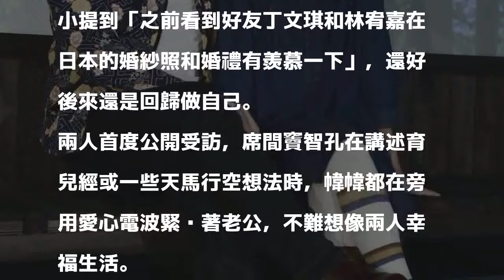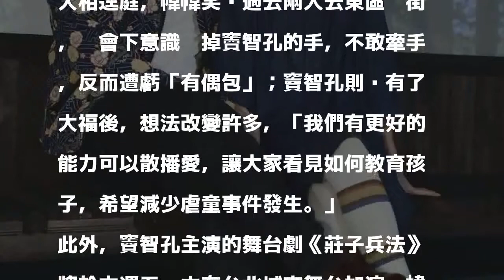（影音）竇智孔老婆曝光！甜談「彼此獨特婚紗」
〔記者蕭方綺／台北報導〕竇智孔和老婆幃幃登記八年，首度公開合體，出席「新海誠特展」，展內有一處櫻花紛紛落下的場景，相當浪漫，幃幃笑說站在那邊，一直幻想在拍婚紗，一問之下才發現兩人竟沒宴客、也沒拍婚紗。對此，竇智孔解釋彼此對於這些繁文縟節都有共識，幃幃也跟著夫唱婦隨，表示每次去露營或戶外踏青，都會拍屬於自己的全家福照，但也小小提到「之前看到好友丁文琪和林宥嘉在日本的婚紗照和婚禮有羨慕一下」，還好後來還是回歸做自己。

發表評論評論如下。